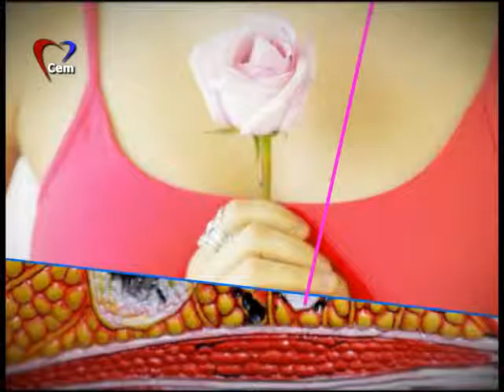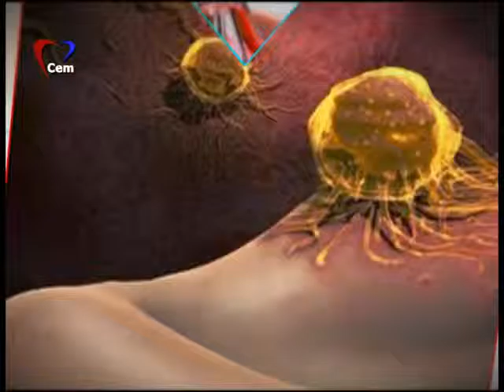Cem Tv Sağlıklı Hayat 13 06 2016